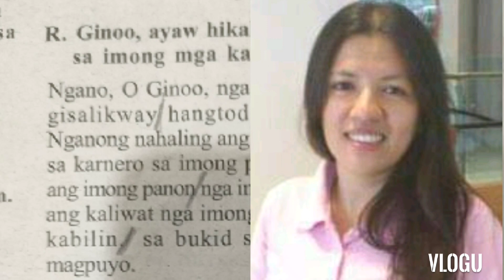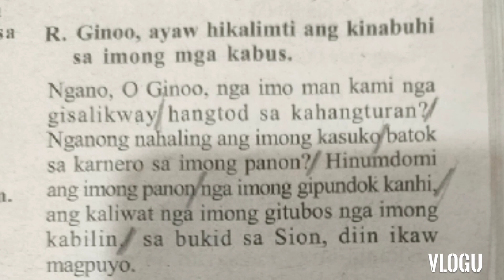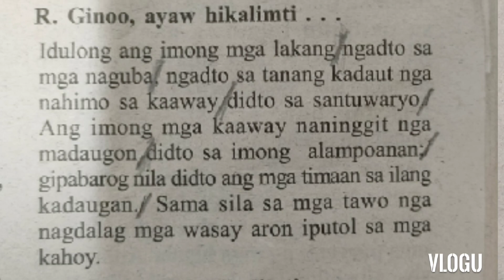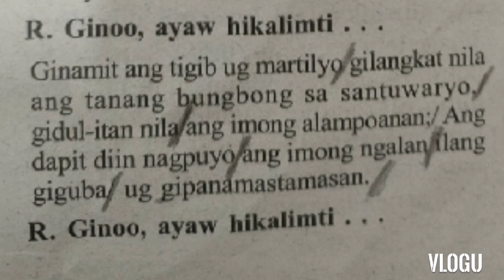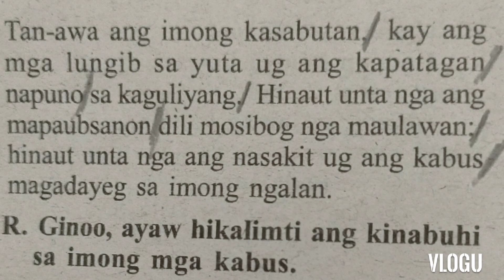June 25 2022 Responsorial psalm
chords
B      F#/A#    G#m   G#m/F#      E     B    C#m F#   B
verses
B       D#m
E    B
E    B
C#m   F#m
B    D#m
 E     B
E      B
C#    F#